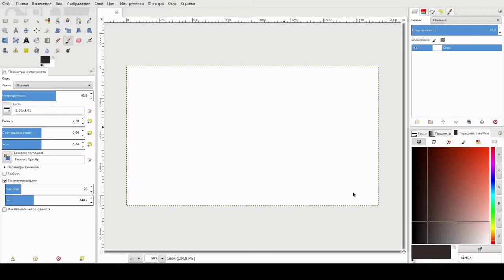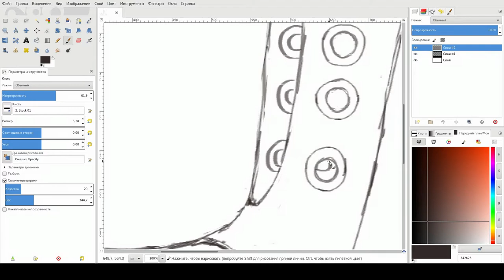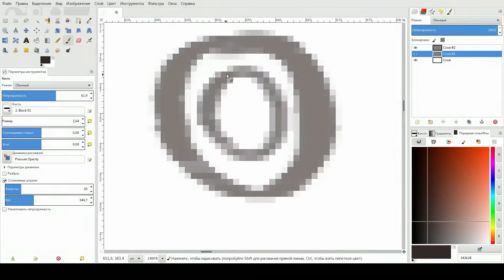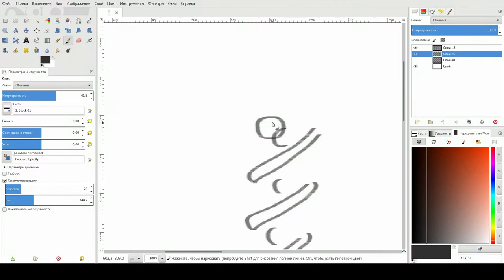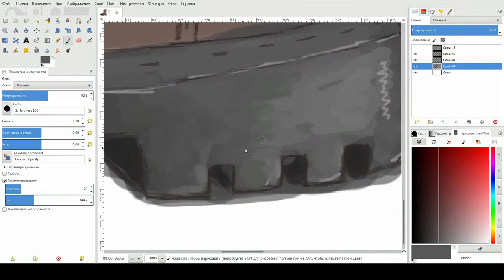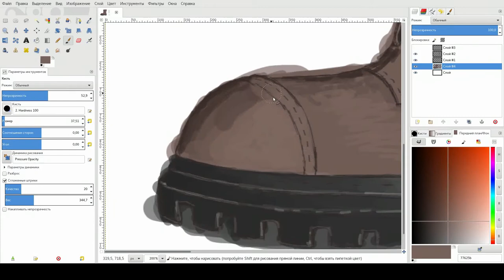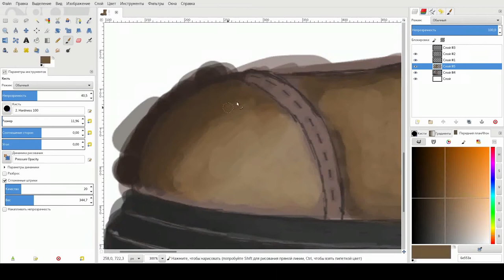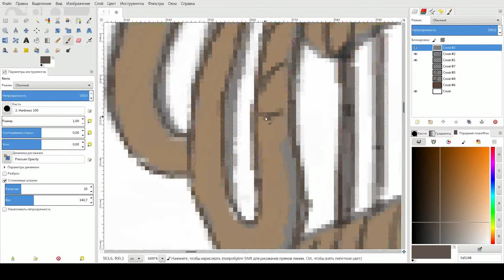Ускоренное рисование ботинка в Gimp (День 11) Speedpaint of Shoe in gimp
В этом видео я рисую ботинок с помощью gimp и обычной мыши. Я не художник, это мои первые шаги в рисовании. Даже если это плохо, я продолжу.
11ый день.

Буду рад вашей критики и виду и предложениям по улучшению риск / видео.

In this video, I paint a boot with gimp and a regular mouse. I'm not an artist, these are my first steps in the drawing. Even if it's bad, I'll continue. 11 day.

I will be glad of your criticism and and suggestions for improving the risk / videos.